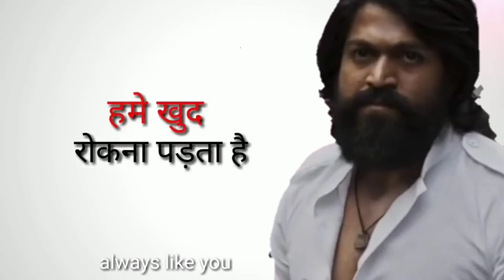Yash || Attitude dialogue status || whataspp delogos status 2019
donlwoad this app

the right full and respectful owner
this video is just for entertainment don't be offended.

My Gear-
My Camera
My Laptop
My Mic (Voice-over)
My Lav Mic
My mobile 📱
My Tripod
My Tripod (For Smartphone)
32GB Memory Card

by always like you